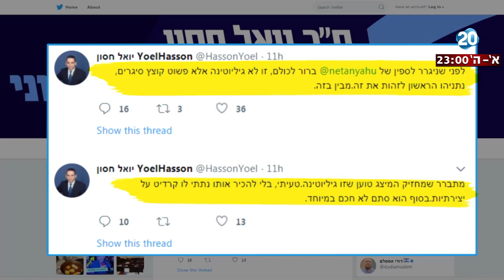היום הזה - טור הלילה - הגיליוטינה בהפגנת השמאל - רק קומץ?